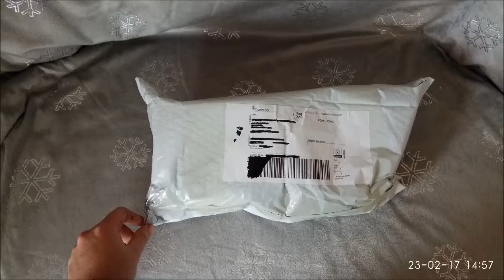GEARBEST (Bcase Tup Multipurpose Magnet Data Cable Desktop Cord Clip - BLACK)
Bcase Tup Multipurpose Magnet Data Cable Desktop Cord Clip  -  BLACK